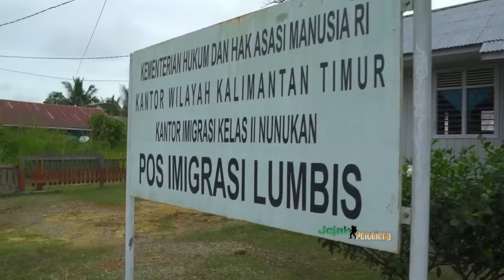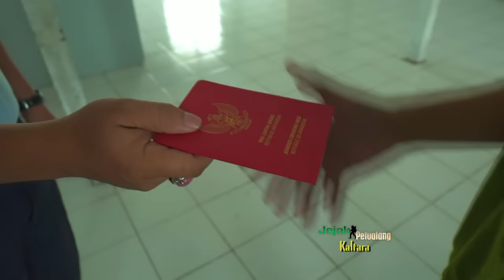JEJAK PETUALANG - POHON RAKSASA KALIMANTAN DI MATA DUNIA (20/3/17) 3-2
JEJAK PETUALANG
TAYANG SETIAP HARI SENIN - RABU PUKUL 15.15 WIB